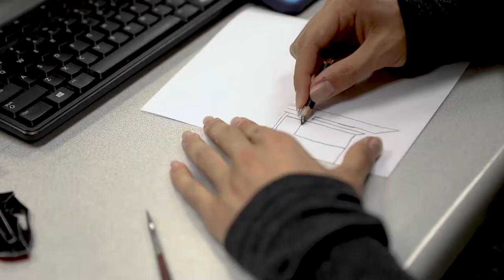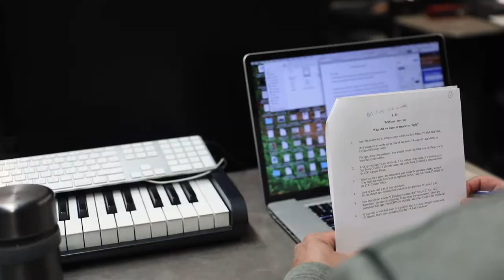COC Career Education - Media Entertainment Arts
Filmmaking, new media journalism, animation production, computer animation, sound arts, no matter what your media entertainment interest is, we've got a great program for you! Check out the Media Entertainment Arts program at College of the Canyons!